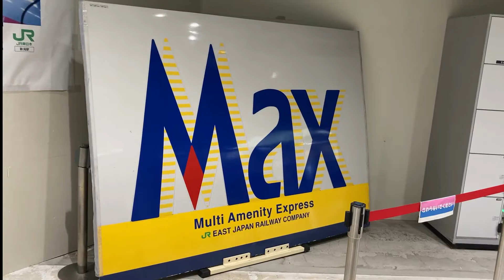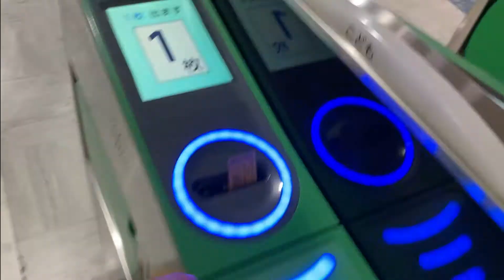１０月１日 カメラ３台で新潟駅の様子を撮って来た！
10月1日に３人で手分けをして、定期運行最後のMaxときの出発の様子と、新潟駅新幹線ホームの様子を撮って来ました！